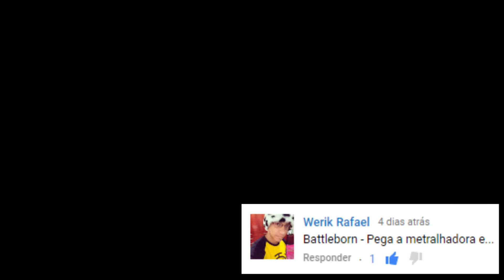Trailer Honesto - Battleborn - Legendado